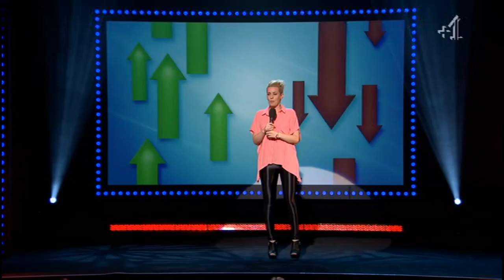Sara Pascoe on Europe.avi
Up and coming comedian currently on Channel 4 - what a great way to think about the current economic crisis.